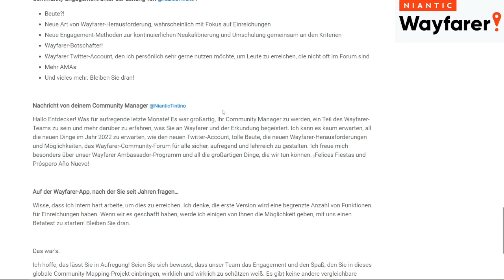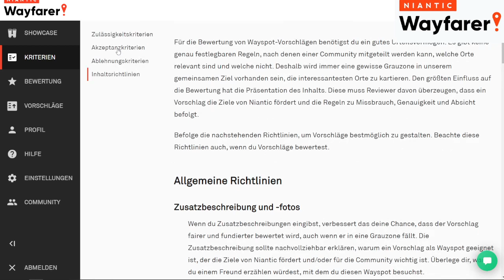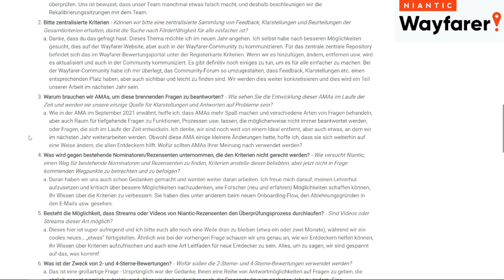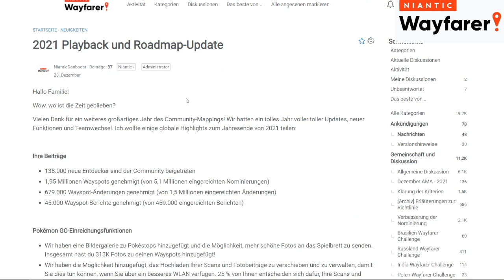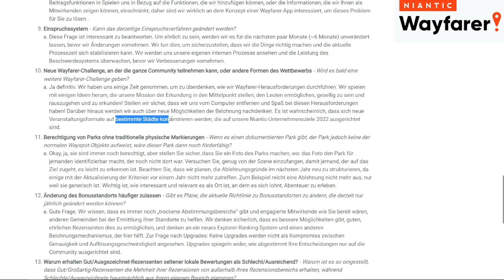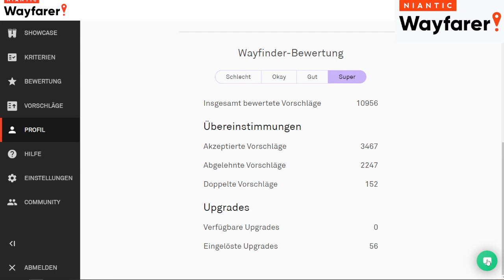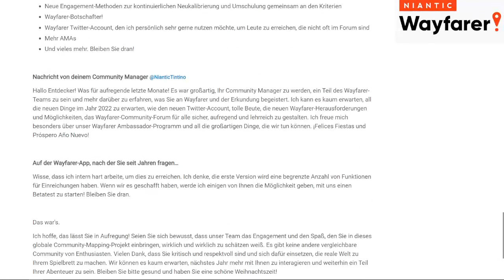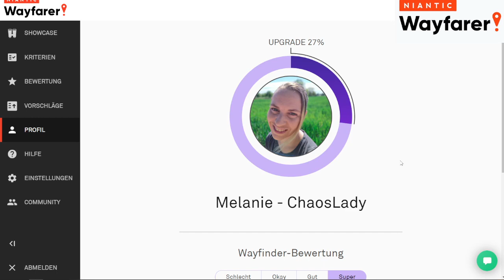Dezember 2021 AMA - Niantic Wayfarer # 228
Über Tipeeestream kannst Du mir eine Trinkgeld über